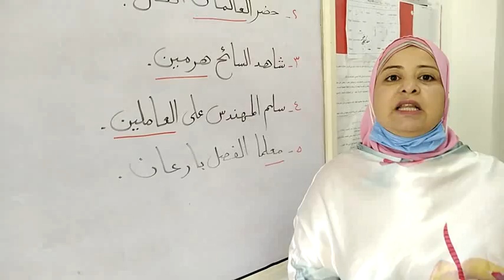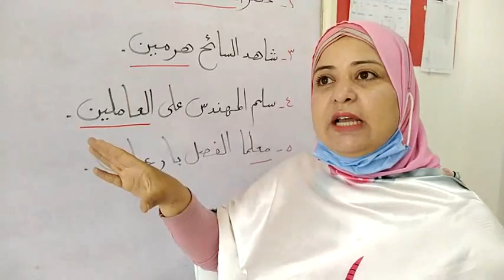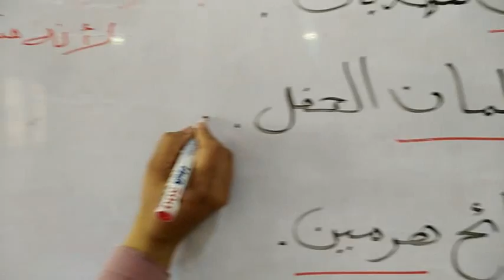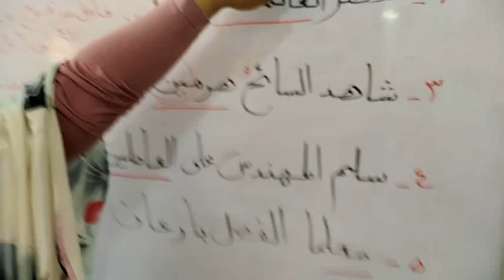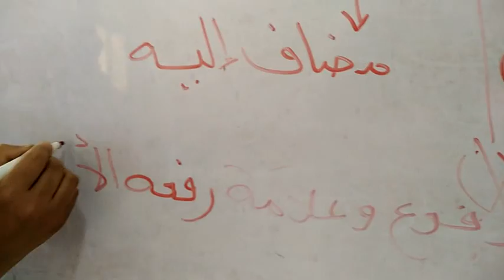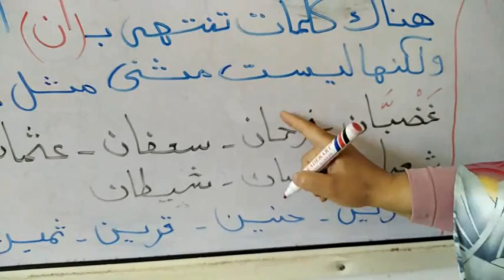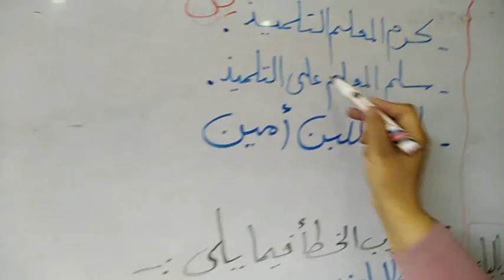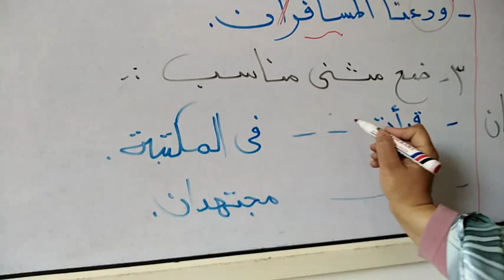لغة عربية ( اعراب المثني ) الصف السادس و الاول الاعدادى